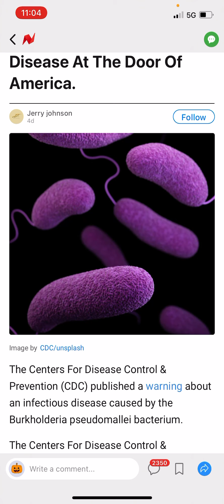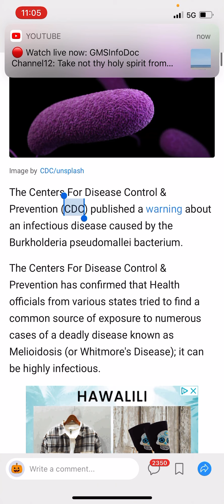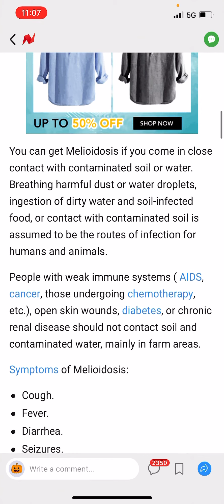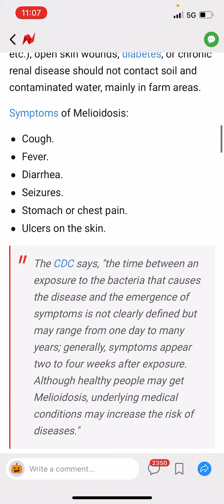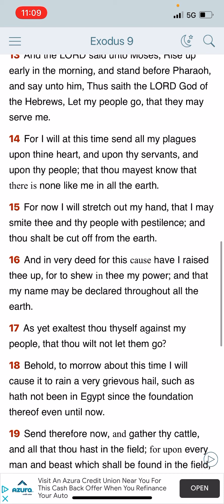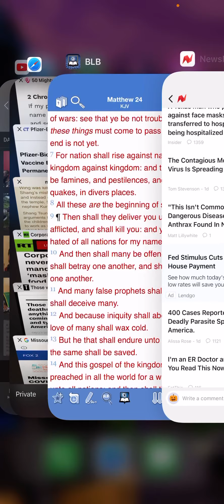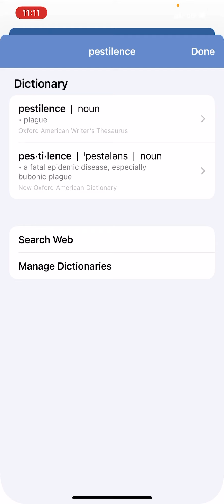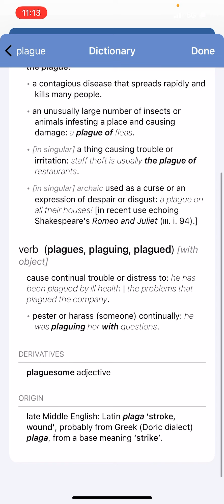More Plagues at the door of America 🇺🇸